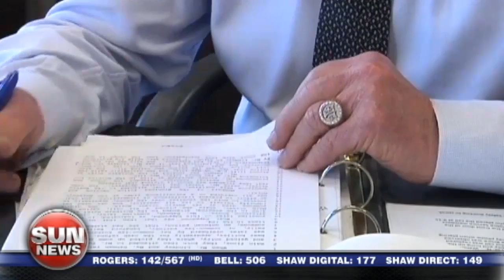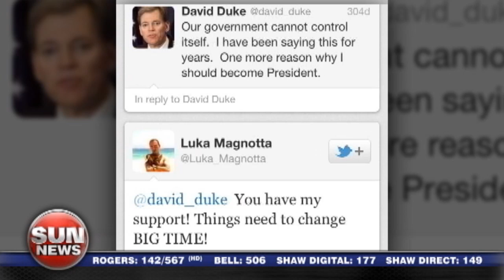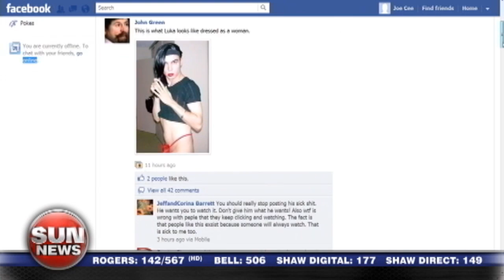On Magnotta's trail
Nicole Dube speaks to legendary criminal defense lawyer, Greg Brodsky about what we could expect from a trial once Luka Magnotta is caught, and Gina Phillips reviews online reaction to the horrific case.